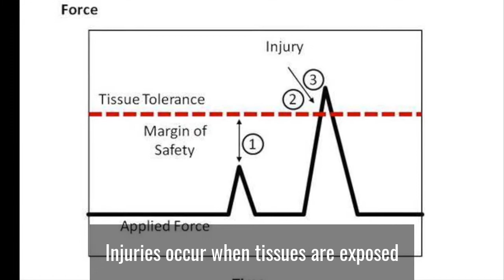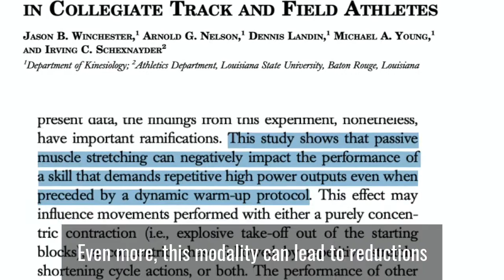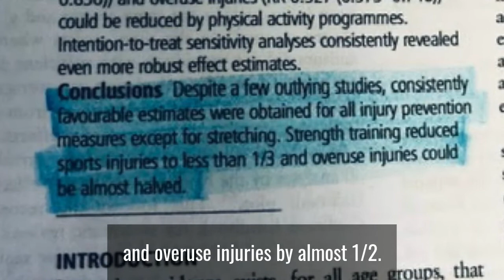The Truth About Static Stretching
In past decades, static stretching was believed to be an effective modality to reduce injury risks  But as time changes, so does our current understanding of what static stretching DOES and DOES NOT DO for our athletes.

Lets see what the science says.

INJURIES occur when tissues are exposed to forces TOO HIGH for them to handle

Forces can be too high because 1) the tissue is SIMPLY not strong enough and/or 2) the mechanics of the movement does not position the tissue favorably or 3) a combination of BOTH

In theory, static stretching could help  reduce injury risks by IMPROVING joint mobility.

Increasing a joint’s range of motion allows for more favorable positions load muscles for maximum force production and ABSORPTION

HOWEVER, increasing joint mobility ALONE is not enough, as  female athletes must also be STRONG in these positions to dissipate forces

So what is an athlete to do?

Although static stretching PRIOR to training used to be the norm, this modality is HIGHLY ineffective.  Static stretches RESTRICT blood flow, the OPPOSED desired effect prior to training.  Even more, this modality can lead to REDUCTIONS in subsequent high-intensity sport performance.

Static stretching AFTER training CAN help an athlete RELAX and feel LESS TIGHT as it induces parasympathetic modulation. HOWEVER PULLING ON A MUSCLE WILL NOT INDUCE ANY LONG TERM CHANGES TO THE TISSUE THAT WILL ALLOW FOR A GREATER CAPACITY TO TOLERATE FORCES

MEANING stretching AFTER training WILL NOT REDUCE FUTURE INJURY RISKS.

FORTUNATELY, there is one modality that not only helps IMPROVE joint mechanics, but ALSO improves TISSUE STRENGTH

IN 2018, researchers concluded STRENGTH TRAINING is a SUPERIOR, dose dependent and safe prevention of acute and overuse injuries.

IN FACT, strength training reduced sport injuries to less than ⅓ and overuse injury by almost ½

EVEN MORE, STRETCHING was the ONLY modality studied that provided 0 change in injury reduction outcomes.  MAKING static stretching OBSOLETE

Remember, improved mobility is only beneficial for reducing injury risks o\i there is STRENGTH within that new range of motion.
Static stretching alone is not enough to reduce the chance of injuries, fortunately, strength training is.